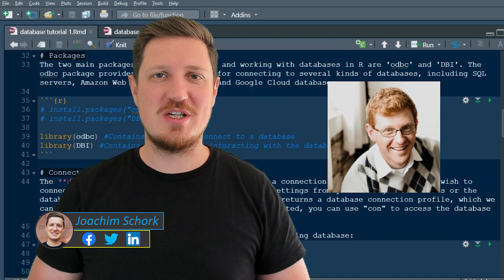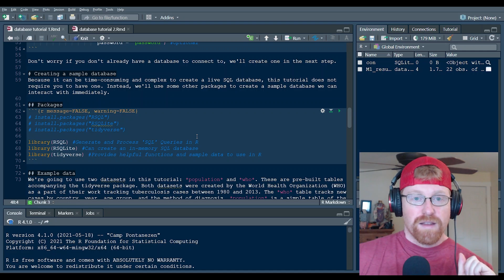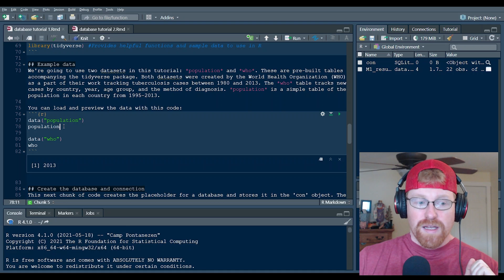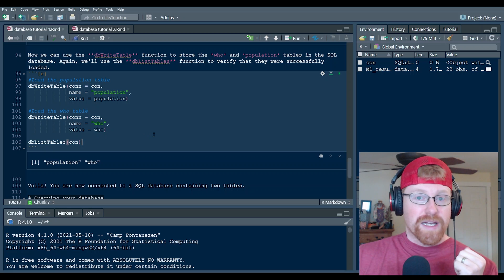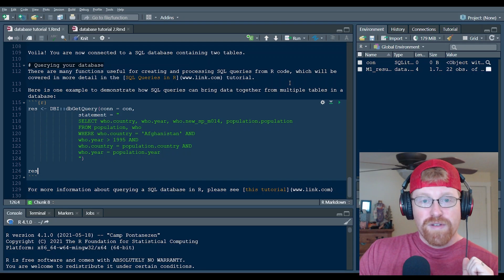Create & Connect to SQL Database in R (Example) | Access, Interface Management & Software Packages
How to construct & connect to a SQL database in the R programming language. More details

R code of this video:

# install.packages("odbc")
# install.packages("DBI")

library(odbc) Contains drivers to connect to a database
library(DBI) Contains functions for interacting with the database

con ‹- DBI::dbConnect(drv = odbc::odbc(),
                      Driver = "driver_name",
                      Server = "server_url",
                      Database = "database_name",
user = "user",
password = "password")

# install.packages("RSQL")
# install.packages("RSQLite")
# install.packages("tidyverse")

library(RSQL) Generate and Process 'SQL' Queries in R
library(RSQLite) Can create an in-memory SQL database
library(tidyverse) Provides helpful functions and sample data to use in R

data("population")
population

data("who")
who

Build the placeholder
con ‹- dbConnect(drv = RSQLite::SQLite(),
                 dbname = ":memory:")

dbListTables(con)

Load the population table
dbWriteTable(conn = con,
             name = "population",
             value = population)

Load the who table
dbWriteTable(conn = con,
             name = "who",
             value = who)

dbListTables(con)

res ‹- DBI::dbGetQuery(conn = con,
                       statement = "
                SELECT who.country, who.year, who.new_sp_m014, population.population
                FROM population, who
                WHERE who.country = 'Afghanistan' AND
                who.year › 1995 AND
                who.country = population.country AND
                who.year = population.year
res